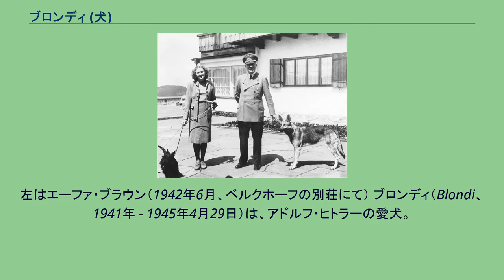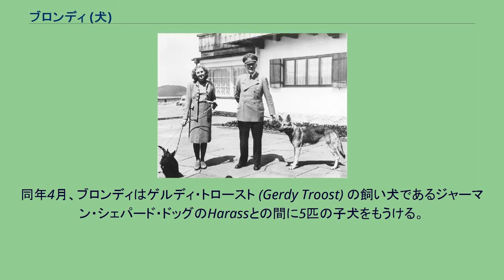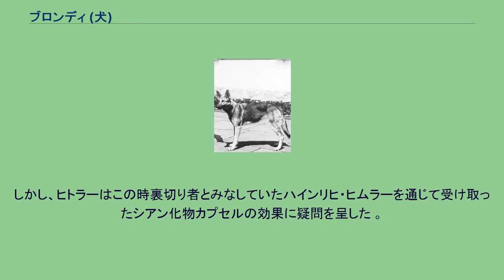ブロンディ (犬)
アドルフ・ヒトラー
ヒトラーとブロンディ。
左はエーファ・ブラウン（1942年6月、ベルクホーフの別荘にて） ブロンディ（Blondi、1941年 - 1945年4月29日）は、アドルフ・ヒトラーの愛犬。
ジャーマン・シェパード・ドッグのメスで、1941年、子犬の時にマルティン・ボルマンから贈られたものである。
ブロンディは、1941年ボルマンから愛犬家であったヒトラーに贈られた。
ヒトラーはブロンディを溺愛し、誰に聞かれてもブロンディが一番大好きだと答えていたほどであった。
ブロンディ自身もヒトラーのことを信頼し、休暇によく一緒に散歩をしたり遊んだりした。
ナチスの宣伝記事において、ブロンディはヒトラーの「動物の恋人」として紹介されるなど、その緊密な関係が有名な犬であり、ブロンディを描いた本や絵葉書が売り出されたこともあった。
第二次世界大戦末期の1945年1月、ヒトラーが総統地下壕に移転したのちも、ブロンディは彼と行動をともにした。
ヒトラーはブロンディが総統防空壕の寝室に泊まるのを許していた。
同年4月、ブロンディはゲルディ・トロースト (Gerdy Troost) の飼い犬であるジャーマン・シェパード・ドッグのHarassとの間に5匹の子犬をもうける。
ヒトラーはそのうちの1頭の子犬に、彼の大好きな名で自身の名の由来であり、狼を意味する「ヴォルフ（Wolf）」という名前をつけた。
残りの4匹のうち1匹はエーファ・ブラウンの妹マルガレーテ・ブラウン（ヘルマン・フェーゲラインの妻）に贈られた。
1945年4月29日、ヒトラーは同盟国イタリア社会共和国の指導者ベニート・ムッソリーニが処刑され、死体が逆さ吊りにされたことを知った。
ヒトラーは自身とエヴァが赤軍に捕らえられ、ムッソリーニとクラーラ・ペタッチのような最期を回避するために自殺を決意する。
しかし、ヒトラーはこの時裏切り者とみなしていたハインリヒ・ヒムラーを通じて受け取ったシアン化物カプセルの効果に疑問を呈した 。
ブロンディはヒトラーが自殺に用いる青酸カリの効力を試すために毒殺された。
ブロンディは口に毒を詰め込まれることを最期まで拒み、眼差しはヒトラーにずっと向けられていた。
彼の退室後もその先をずっと見続けて息絶えた。
幼い4匹の仔犬も同様に毒殺されたが、ヴォルフのみ行方不明となった。
ヒトラーは翌30日に自殺した。
注釈 出典